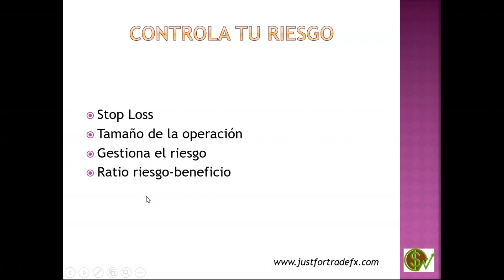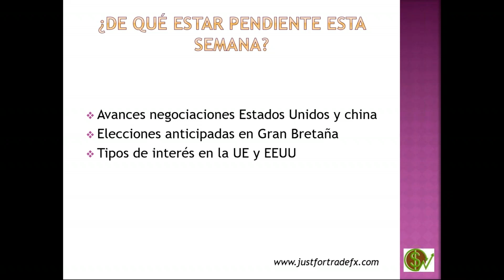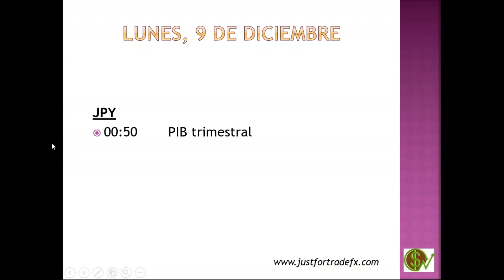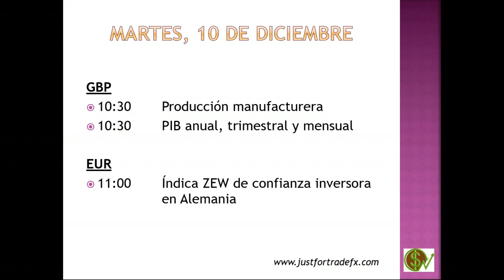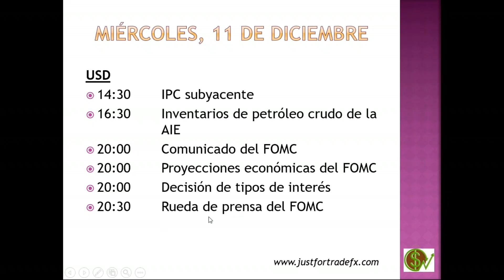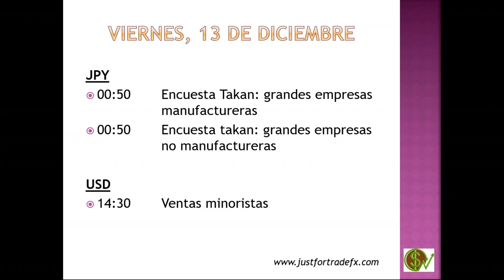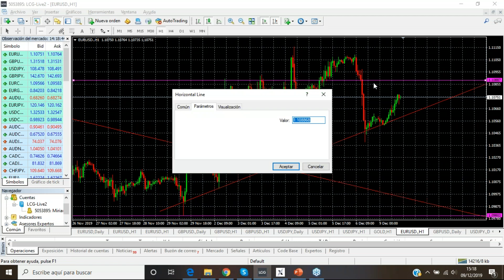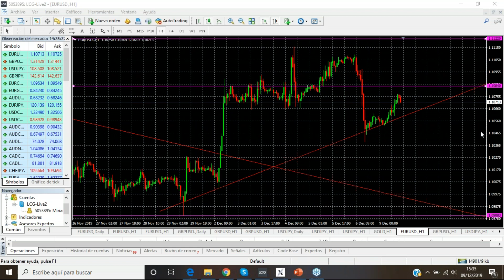09-12-2019 Inversiones más rentables en Fórex de esta semana con Miriam Sanchez